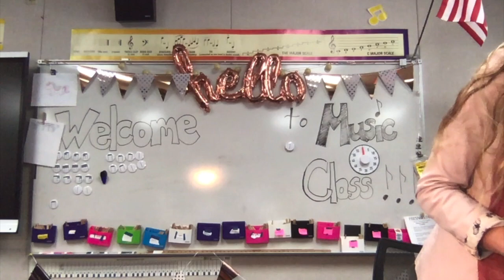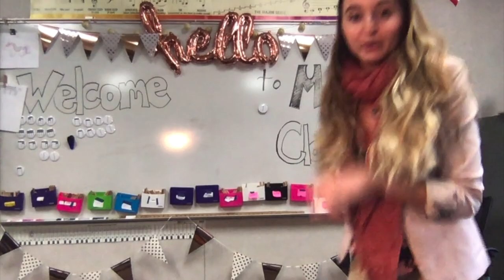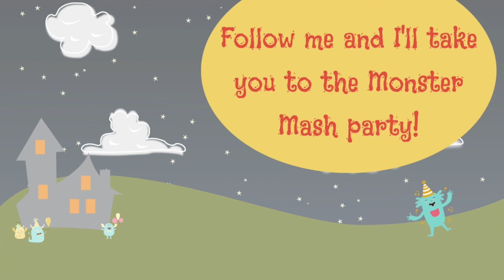October 2020 Young Elementary Music Lesson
October 2020 Elementary Music Lesson. Music Learning Theory and Kodaly-inspired
Thanks goes to Bethany Unruh's channel for the body percussion video to Monster Mash